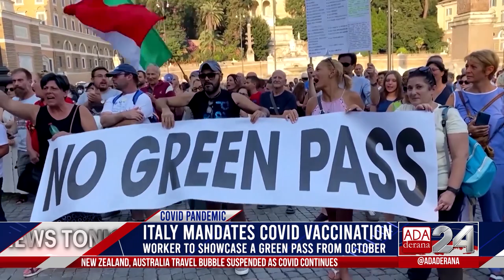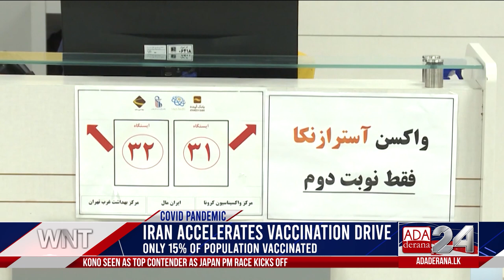Ada Derana World News Tonight | 17th September 2021